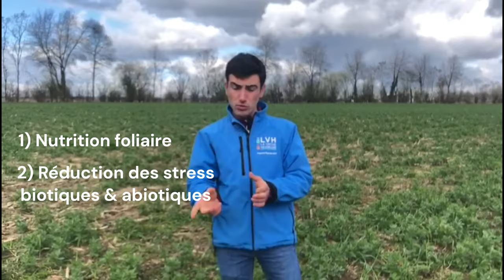Application des Oligos et Silice Ferme LVH